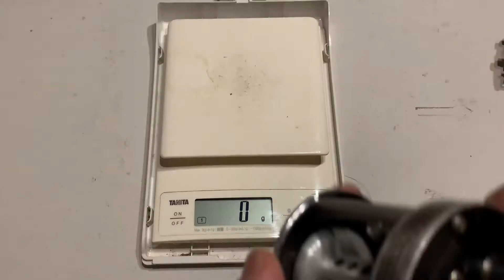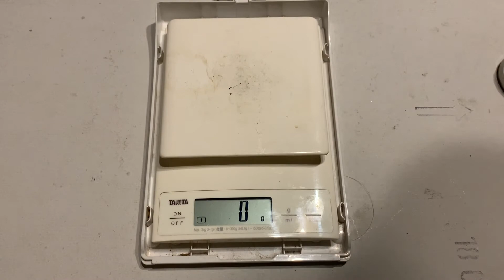ラングレーの３種リール体重測定 Langley reels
ラングレーの代表的な３つのリールの重さはいかに？